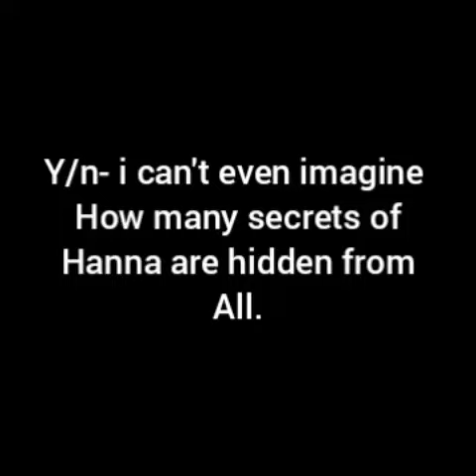PART 115 Fake love Taehyung ff 💜